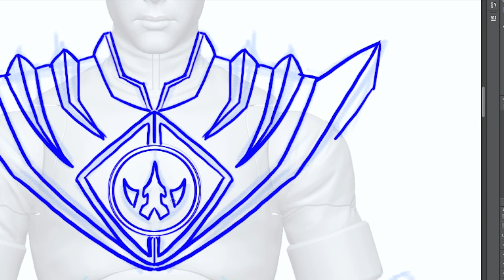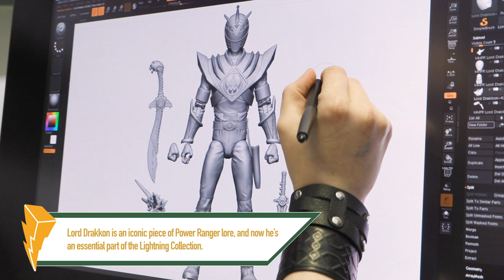Power Rangers LORD DRAKKON